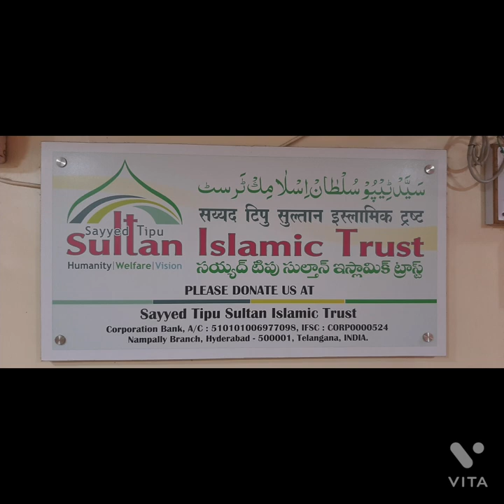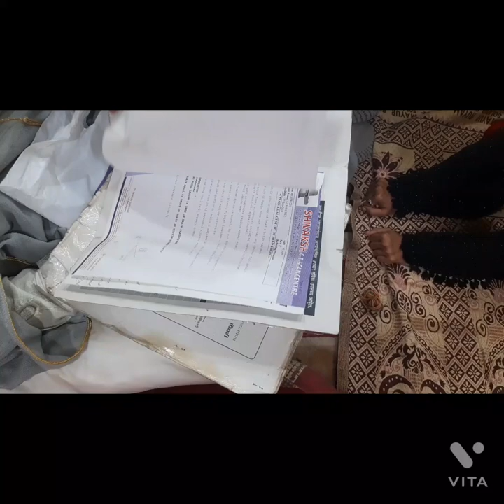105 logho ku mra is jadhu gar shaitan suno ...ek sath kitny huy hazir ghost